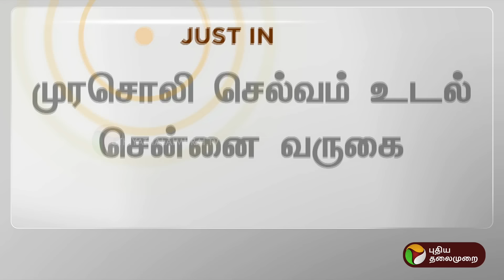BREAKING: முரசொலி செல்வம் உடல் சென்னை வருகை | PTT